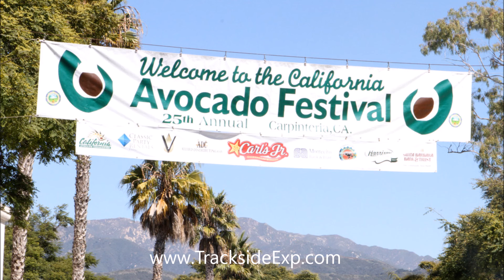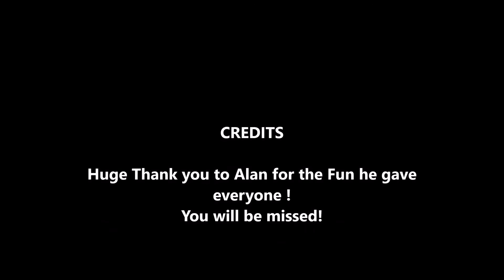Alan Thicke and Gilbert Gottfried 2014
So, in 2014 I bumped into Alan Thicke and Gilbert gottfried at the Carpinteria Beach, Ca. Avocado Festival  and  HAD to do a quick interview.
If you love Racing, you'll love what we do at The Trackside Experience, check us out !